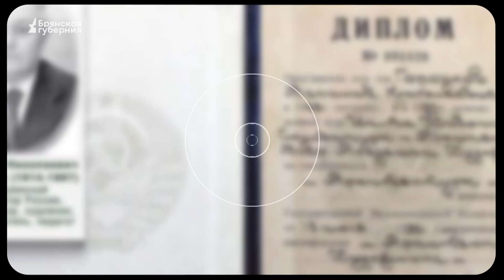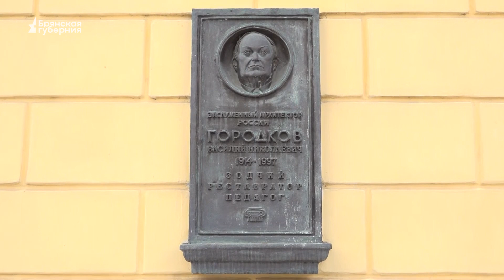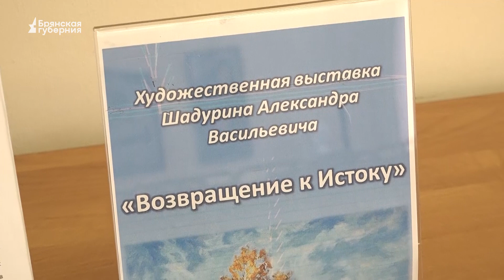«Старожилы». Выпуск от 4 марта 2023 года